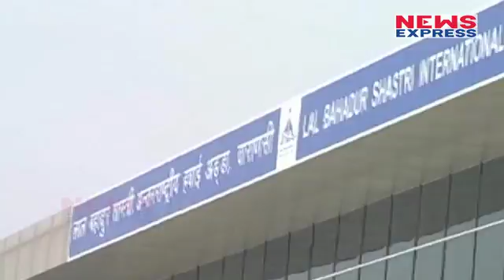जब Plane को करीब से देखकर चहक उठे बच्चे, Airport पर मचाई धमाचौकड़ी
वाराणसी एयरपोर्ट अथारिटी ने गोद लिए गये स्कूल प्राथमिक पाठशाला रघुनाथपुर विकास खंड बडागांव के 99 छात्रों को रनवे पर घुमाया गया

dheerender
Rishabh